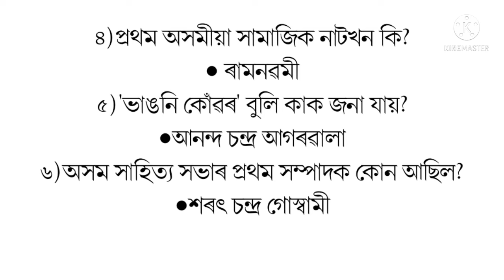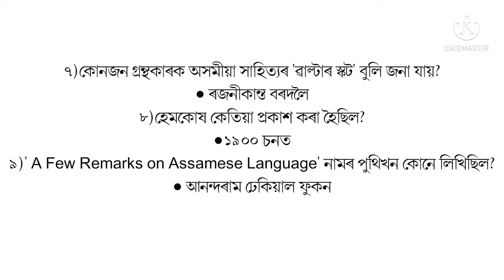Important Question On Assamese literature ||DHS EXAM,ASSAM COMBINED EXAM,D.EL.ED PRE-ENTRY TEST